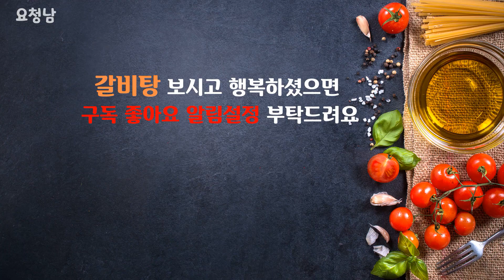촉촉하고 부드러운 진한 갈비탕 드시고 몸보신하세요~~~[요청남]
안녕하세요.
요리를 좋아하고 사랑하는 남자. 요청남입니다.
무슨 요리든 맛있게 만들어 함께 나누고 싶은 남자랍니다.
오늘도 즐겁게 요리합니다.
오늘은 뜨끈뜨끈 갈비탕 모시고 왔습니다. 갈비탕 드시고 몸보신 제대로 해보아요.
👉 오늘의 재료
소갈비 1.5kg
무 1/2개
요청남 육수팩 2개
양파 1/2개
마늘 50g
대파 150g
대추 10알
불린당면 40g
국간장 0.5T
소금 0.5T
통후추
물 3리터

👉만드는 방법
1.소갈비는 찬물에 담궈 핏물을 제거한다. 제거하고 3~4번 잘 헹궈주세요.
2.끓는 물에 소금을 넣고 갈비를 잘 데쳐 불순물을 제거해 주세요.
3.데친 갈비는 찬물에 헹군 후  기름을 제거해 주세요.
4.물 3리터에 요청남 육수팩 2개를 넣고 한 번 데친 갈비를 넣어주세요. 10분정도 끓이다가 무, 양파,파,마늘은 넣고 10분 더 끓이다가 갈비를 뺀 나머지 재료를 건져내 주세요. ( 무는 너무 많이 익히지 마세요.)
5. 고기는  따로 건져 주시고 육수는 소창이나 채에 바쳐 걸러주세요.
6. 냄비에서 하실 경우는 40분 정도 삶아주시면 갈비탕이 완성이 됩니다.
7. 오늘은 압력솥에서 8분 돌리도록 할게요.
8. 압력솥에 갈비를 넣고 육수는 자작할 정도로 잠기게 해 주세요.
9. 추가 돌고 8분 지난 후 불을 꺼 주신 후 5분간 뜸을 드리도록 할게요.
10. 뚜껑을 열고 따러 걸러둔 육수에 압력솥에서 돌린 갈비를 넣고 한소끔 끓여주세요.  국간장과 소금으로 입맛에 맞게 간을 해 주세요.
11. 그릇에 불린 당면,  삶아 둔 무를 썰어 넣고, 고기, 육수를 부어준 후 달걀고명과 파를 뿌려주시면 완성입니다.

오늘도 요청남과 함께 해 주셔서 감사드립니다. 언제나 노력하는 요청남이 되겠습니다. 감사합니다.